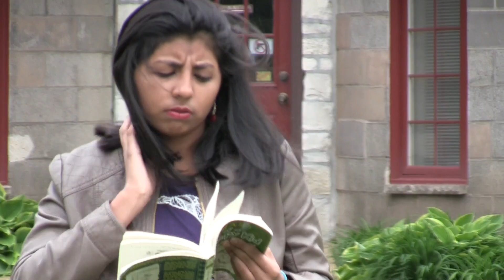SAMPLE SONG 1